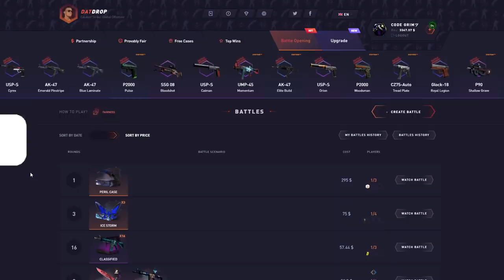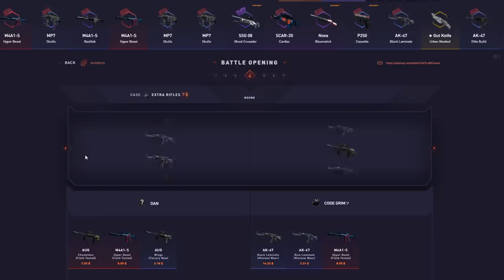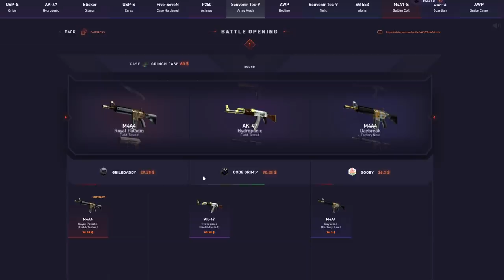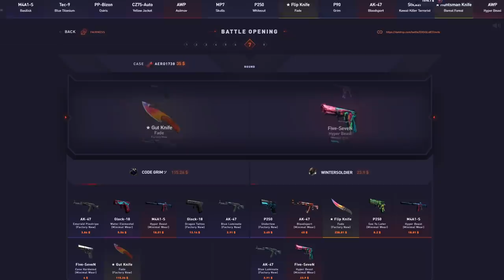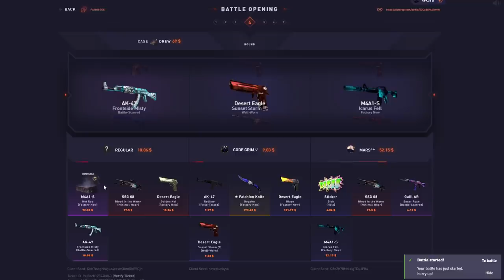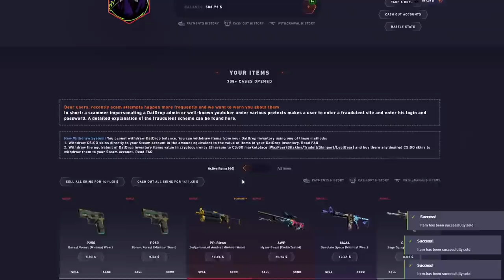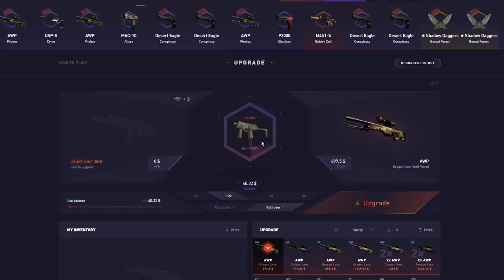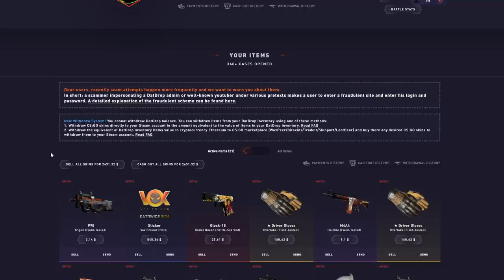Massive comeback!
If you are actually reading the description, Hello ツ